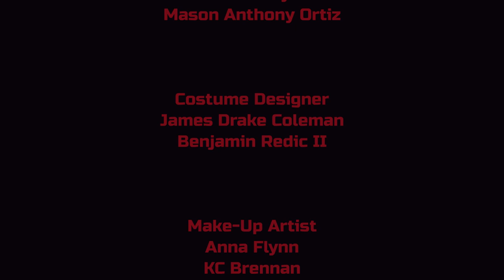Marvel's Cyclops from X-Men Warehouse Fight Scene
Scott Summers turns dark in this duel. Who knew that he had it in him?